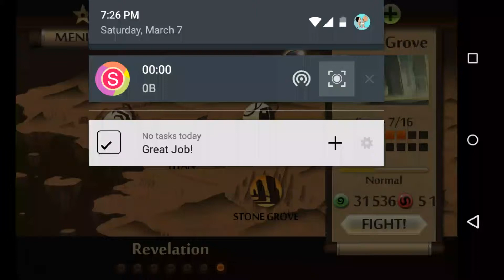Shadow Fight 2 - Stage 7 - Hideout Tournament